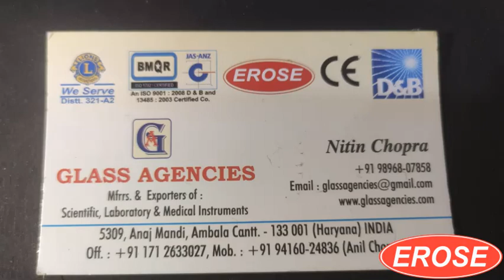Koman Nair Iris Spatula, Double Ended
GLASS AGENCIES, Ambala Cantt, INDIA are Manufacturer, Exporter, Supplier, Dealer, Trader, Distributor & Wholesaler of Koman Nair Iris Spatula, Double Ended, under EROSE Brand.

5309, Anaj Mandi,
Haryana
INDIA